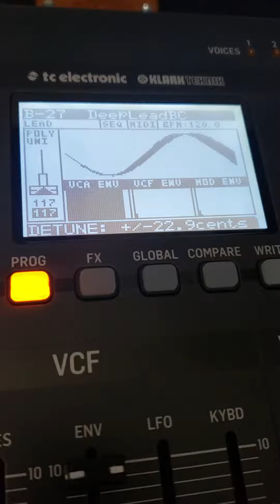Studio One and Octa Capture midi problem